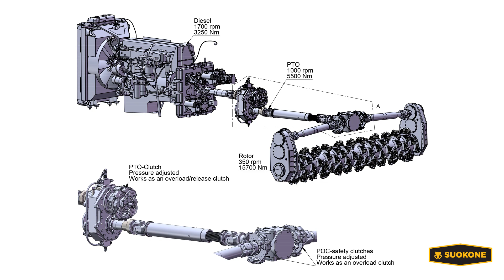MeriTractor MT-700 introduction video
MT-700 the most efficient mechanical power take-off (PTO) crawler tractor on the market. It is efficient, versatile and adaptable. MT-700 Is able to operate under extreme conditions where conventional tractors are no longer effective. MT-700 Is efficient, due to high engine power and the extreme duty mechanical power take-off, the tractor works faster with lower fuel consumption per hectare than any other method.

Powerful, large displacement diesel engine produces extreme torque through a wide range of engine rpm. High torque is the most important engine characteristic while crushing. The combination of power and massive torque allows the engine to operate at low rpm. When not pushed to its limit, the average fuel consumption is much lower without compromising efficiency and quality of work.

The Suokone manufactured PTO gearbox is designed for safe transmission of high torque. The integrated POC-clutch works as an overload/release clutch. The aptor system switches the PTO to neutral if the defined slippage percentage is exceeded. The POC-clutch protects the entire driveline, from tractor to crushing attachment.

Hydrostatic drive makes it possible to adjust driving speed steplessly from 0-18km/h

Standard air conditioned, ergonomic cab equipped with 180 degree rotating seat. Steering wheel and controls move with with the seat. Cab may be tilted down, lowering overall transport height for road transport.

Double acting, independantly controlled lift arms allow for crusher levelling during work. Tilting the attachment is useful when operating the crusher.

MODULAR STRUCTURE – DETACHABLE TRACKS

Enables the attachment of various tracks to the tractor, depending on purpose and conditions.
Steel tracks are most suitable for hard soil where extreme mechanical strength is needed.
Rubber tracks allow operating on roads at speeds up to 18km/hr (optional hydraulic suspension).
Optional double rubber tracks reduce ground pressure for extreme conditions.
Basic tracks have a transport width of less than 3.5 m.
Double tracks can be installed / removed in the field.
Rubber tracks are durable and maintenance free.